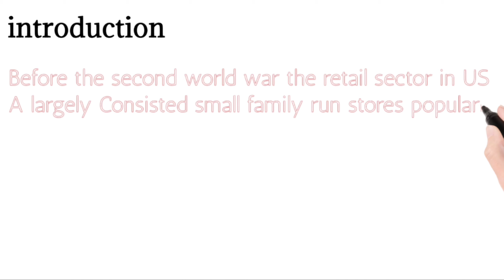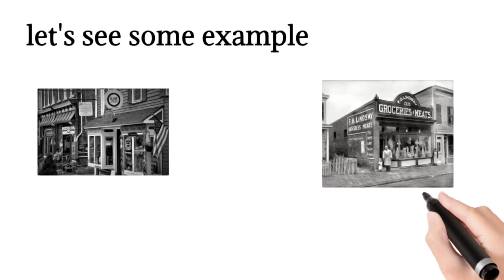What is Mom and Pop Shop? | Question Answer | Retail Scenario | BBARL | IGNOU | Rai | Retailing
Question Answer
What is mom and pop store
Retail Scenario
Bbarl
IGNOU
Rai
Retailing